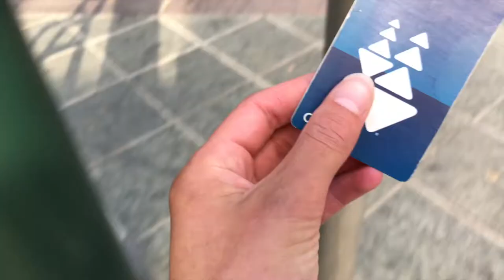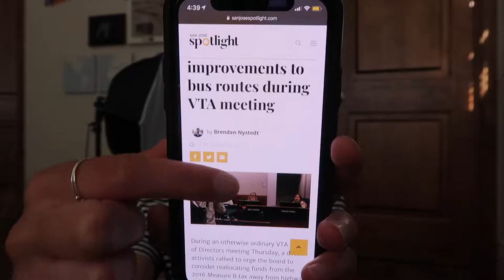THE DAY WE GOT TURNOUT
+ Age? 21